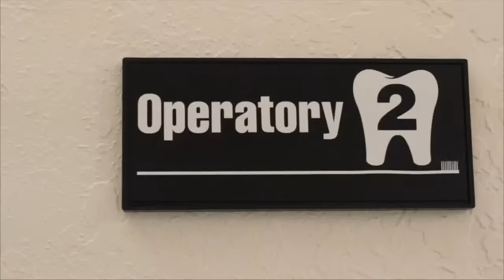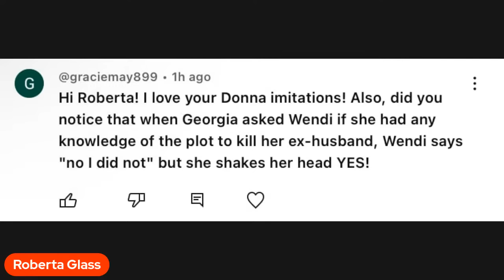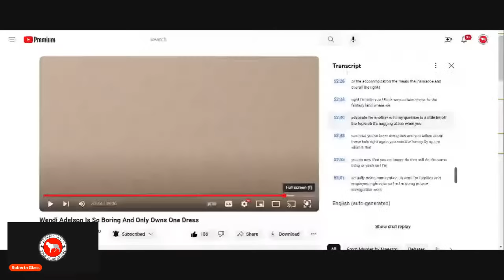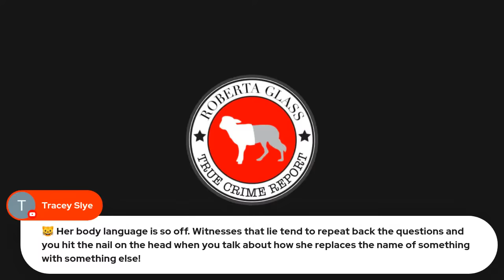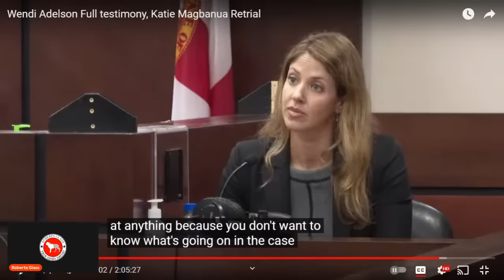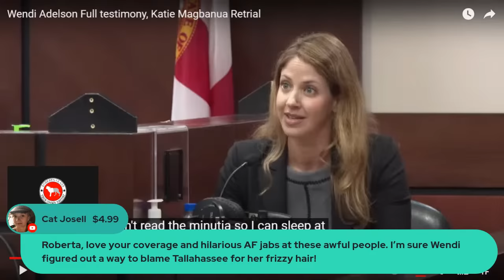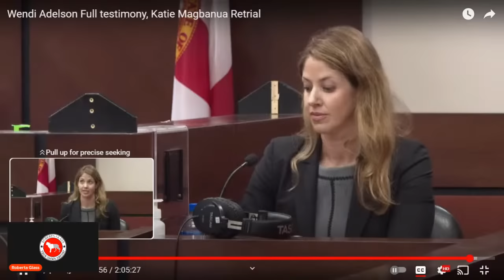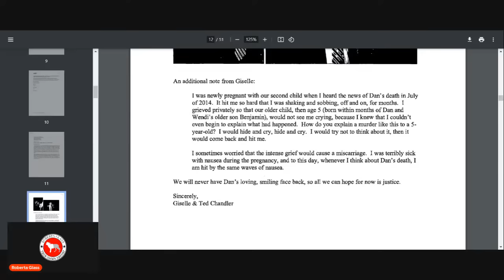Wendi Adelson Gets Demolished in Brutal Cross-Examination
Looking at the entire cross-examination of Wendi Adelson in Katherine Magbanuaa’s retrial.